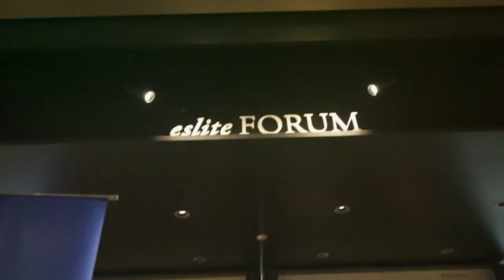Muhammad Daniel I 丹尼尔 I 小小梦想家 I 飞机工程师 I 冠军演讲学院 I Mandarin Kids Public Speaking I Johan Speaking